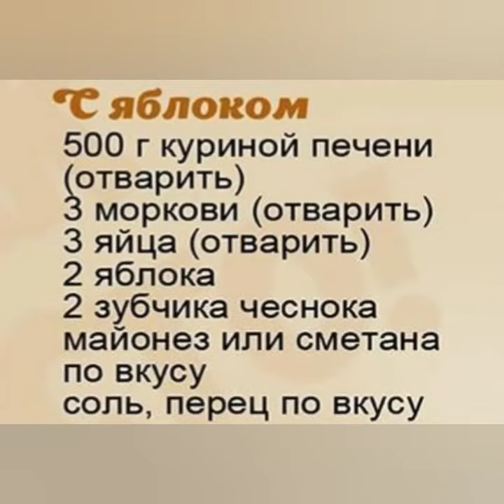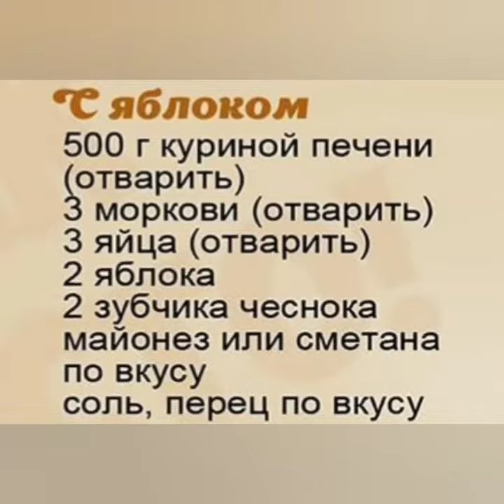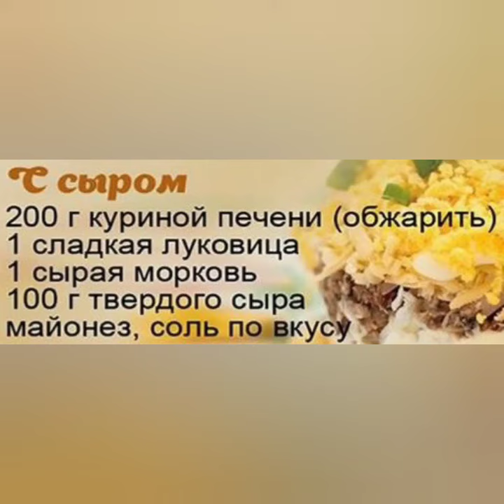Рецепти сытных салатов с куриной ПЕЧЕНЬЮ.